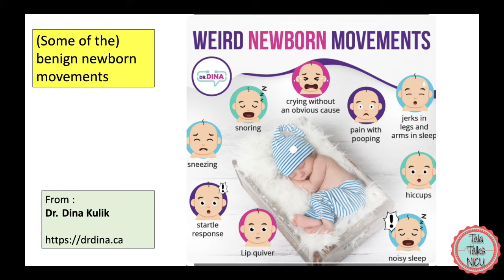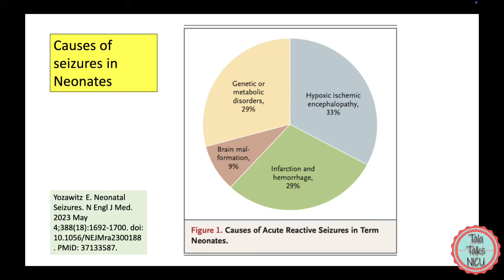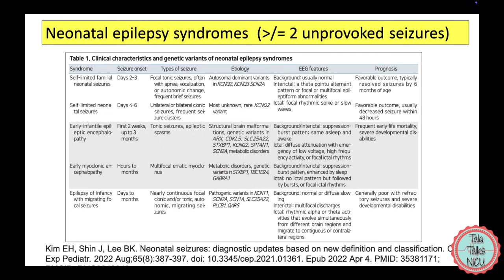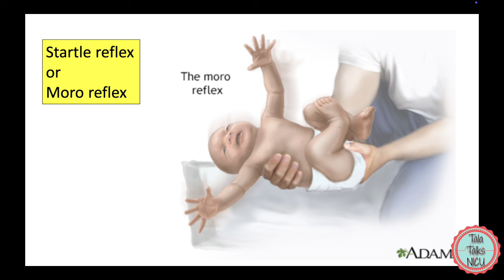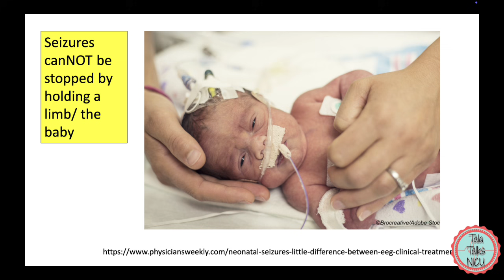4 Questions to GUIDE you!! Baby movement or Neonatal seizure????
Babies make LOTS of weird movements! Often it’s difficult to tell if the motion is a seizure (abnormal electrical discharge from the brain) or not!!! When you see an abnormal posture or movement in an infant- think of these FOUR questions to help you determine if this is a seizure or not!!

Do you want extra Tala Talks education? A neonatal tip a week? Access to LIVE videos? Behind the scene members-only videos? Worksheets of the videos? Do you want to decide which videos we should be publishing next? If so- join our new (low-priced!) membership community!
Help us guide the future of this channel and get involved in our community!

For PDF summaries of the videos, links to relevant articles (+ 50 free Multiple Choice Questions/ Answers and explanations!!), AND a bunch of other stuff, subscribe to our Neonatal Nuggets Newsletter here:
References:
Epilepsia, Volume: 62, Issue: 3, Pages: 615-628, First published: 01 February 2021, DOI: (10.1111/epi.16815)
Pressler RM, Cilio MR, Mizrahi EM, Moshé SL, Nunes ML, Plouin P, Vanhatalo S, Yozawitz E, de Vries LS, Puthenveettil Vinayan K, Triki CC, Wilmshurst JM, Yamamoto H, Zuberi SM. The ILAE classification of seizures and the epilepsies: Modification for seizures in the neonate. Position paper by the ILAE Task Force on Neonatal Seizures. Epilepsia. 2021 Mar;62(3):615-628. doi: 10.1111/epi.16815. Epub 2021 Feb 1. PMID: 33522601.
Huang LT, Tain YL, Lai MC, Yang SN. Neonatal seizures: dialogues between clinic and bench. J Formos Med Assoc. 2012 May;111(5):239-44. doi: 10.1016/j.jfma.2011.12.007. Epub 2012 Apr 7. PMID: 22656393.
Mosca S, Martins J, Temudo T. Transient benign paroxysmal movement disorders in infancy. Rev Neurol. 2022 Feb 16;74(4):135-140. English, Spanish. doi: 10.33588/rn.7404.2021326. PMID: 35148422; PMCID: PMC11502177.
Sandoval Karamian AG, DiGiovine MP, Massey SL. Neonatal Seizures. Pediatr Rev. 2024 Jul 1;45(7):381-393. doi: 10.1542/pir.2023-006016. PMID: 38945992.
Santarone ME, Pietrafusa N, Fusco L. Neonatal seizures: When semiology points to etiology. Seizure. 2020 Aug;80:161-165. doi: 10.1016/j.seizure.2020.06.025. Epub 2020 Jun 18. PMID: 32585613.
Malone A, Ryan CA, Fitzgerald A, Burgoyne L, Connolly S, Boylan GB. Interobserver agreement in neonatal seizure identification. Epilepsia. 2009 Sep;50(9):2097-101. doi: 10.1111/j.1528-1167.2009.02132.x. Epub 2009 Jun 1. PMID: 19490044.
Geneviève Malfilâtre, Luc Mony, Danièle Hasaerts, Patricia Vignolo-Diard, Marie-Dominique Lamblin, Emilie Bourel-Ponchel,
Technical recommendations and interpretation guidelines for electroencephalography for premature and full-term newborns,
Neurophysiologie Clinique, Volume 51, Issue 1, 2021,
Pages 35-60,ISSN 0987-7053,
Puthenveettil, Vinayan & Moshe, Solomon. (2014). Neonatal seizures and epilepsies. International Journal of Epilepsy. 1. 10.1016/j.ijep.2014.08.001.
Summarization of neonatal video EEG for seizure and artifact detection - Scientific Figure on ResearchGate.
Yozawitz E. Neonatal Seizures. N Engl J Med. 2023 May 4;388(18):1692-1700. doi: 10.1056/NEJMra2300188. PMID: 37133587.
***TIMESTAMPS***
00:00 Intro
00:54 Is the baby healthy?
02:22 Is abnormal movement triggered?
03:46 Can movement be stopped?
04:31 Is baby 'stable' during abnormal movement?